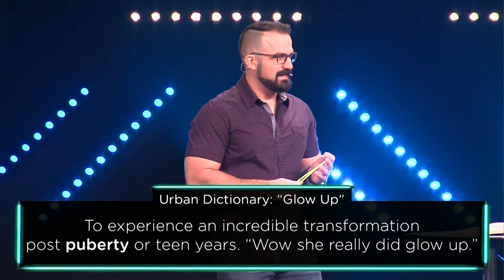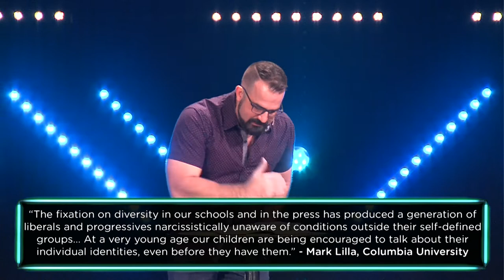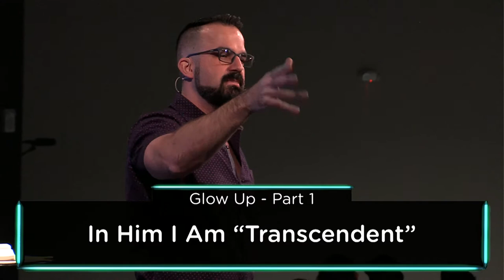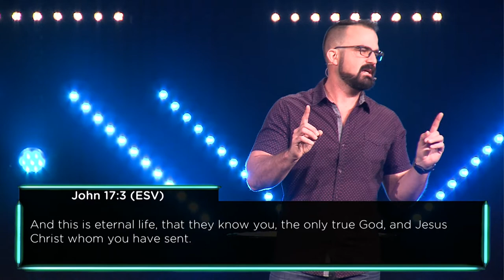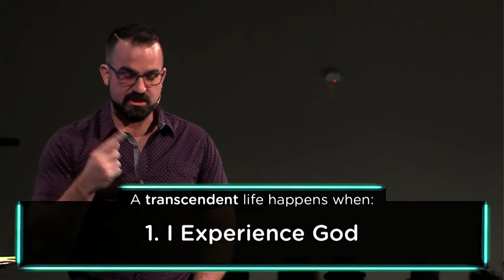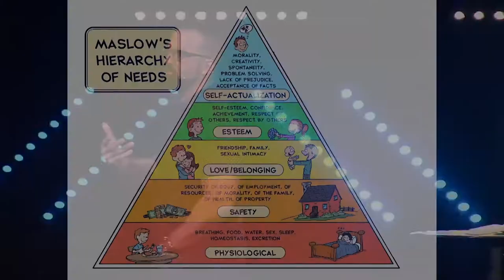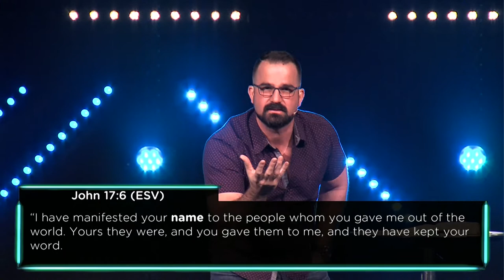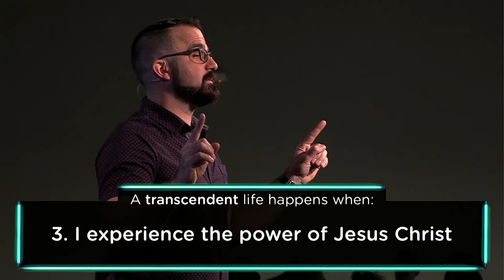Glow Up | Part 1 "In Him I Am Transcendent"